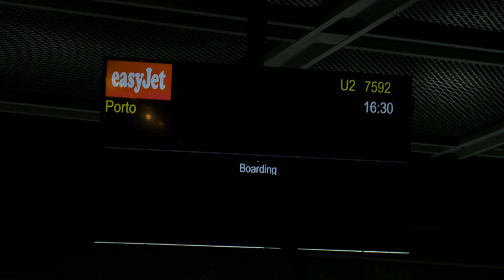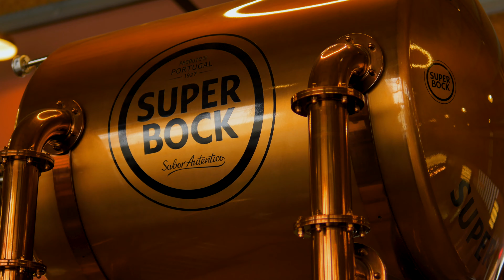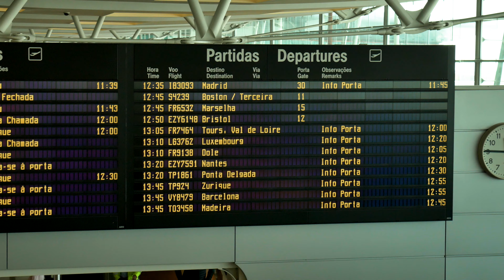Porto Trip - Lumix G7 & Mavic Air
Compte rendu de quelques jours passé à Porto. Bon visionnage !

Partages et commentaires appréciés ✌️

Vidéo : 4k 25fps

Musiques : LiQWYB - Morning  & Kaivon - Reborn

Equipements :
- Lumix G7 ; Sigma 30mm f/1.4 & G Vario 14-42mm f/3.5

Robin Juton - Prod R Vision